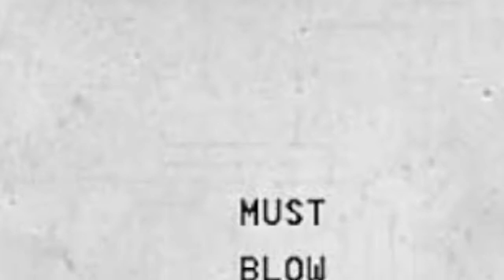ФАНОВАЯ ПРОГУЛКА ПО ЛАБОРАТОРИИ SCP | Scp Site-19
🔥ЗАПИСЫВАЮ С ПОМОЩЬЮ: Az Screen recorder

 ❌ПРЕВЬЮ, ОБЛОЖКА ВИДЕО: Pics Art

Авиан
Scp Contaiment Breach
Scp Sl
Scp 096
Scp 173